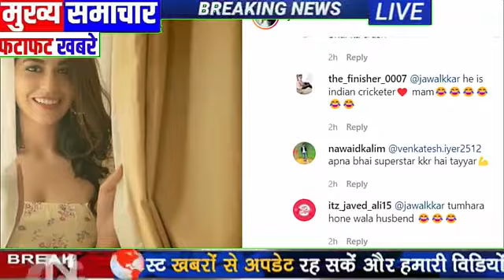साउथ की हीरोइन ने भारतीय क्रिकेटर वेंकटेश अय्यर की करी बेजती .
News Bulletins is here with a goal of providing you with the latest News and Analysis. Our news is fast, accurate and unbiased; that has been presenting in Hindi Languages. We’ve cover every story that matters to our nation and world respectively. With state-of-the-art newsroom commands, our channels maintain his reputation among the users as an independent and free media house.
Our news outbreaks the conventional news reading and brings to you the real face of every information at one click!